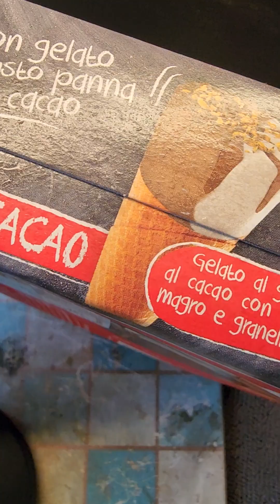義大利 G.SOGNO 可可奶油榛果甜筒 吃到最尾巴有一團像生巧克的彩蛋 開箱 Open Cocoa & Cream Cone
義大利製造奶油榛果甜筒 一開始吃起來感覺像是比較偏甜的甜筒 餅皮很特別 軟中帶脆的口感 上面的巧克力 一點微酸微苦的口感 甜筒越吃越順口 吃到最後尾巴部分出現像生巧克力般的巧克力 這是彩蛋嗎 覺得很酷